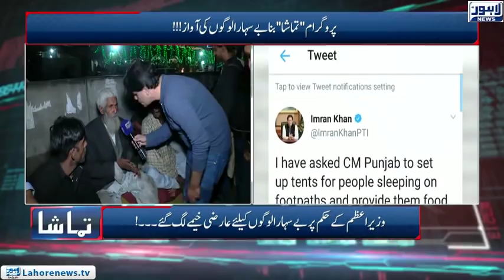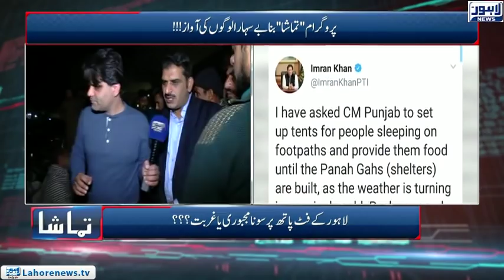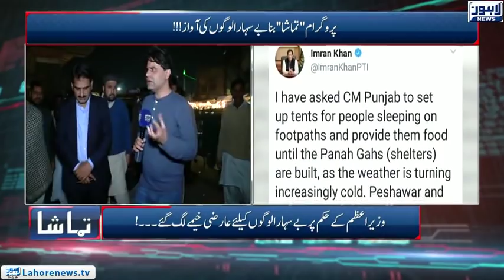Tamasha Episode 496 - Part 2